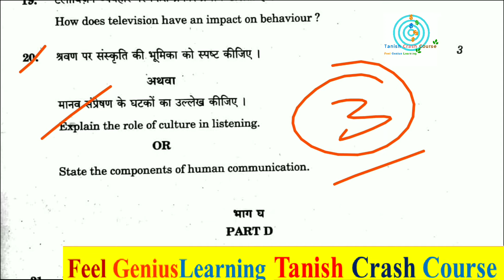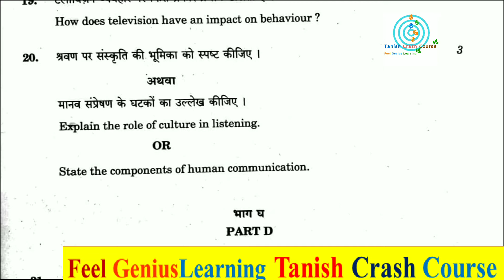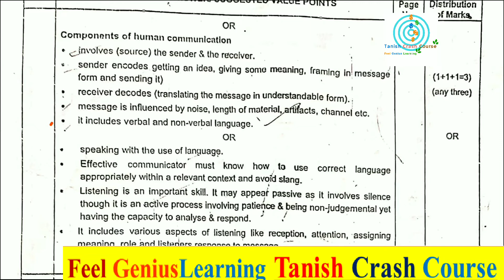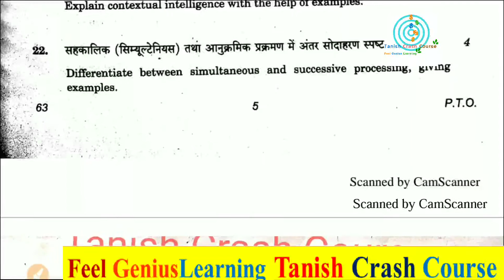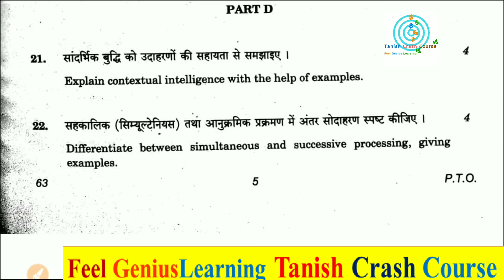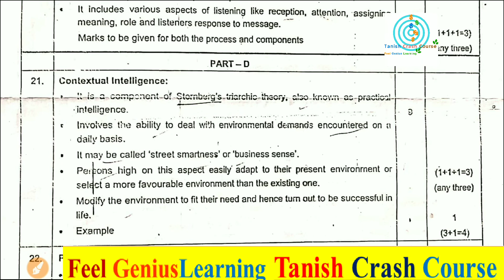Psychology class 12 previous year question paper solution 2018, cbse board last ten year paper